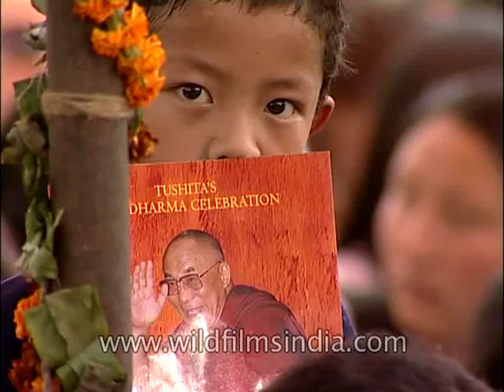His Holiness the 14th Dalai Lama at Dharamshala, Delhi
The Dalai Lama is a high lama in the Gelug or "Yellow Hat" school of Tibetan Buddhism, founded by Tsongkhapa (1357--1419). The name is a combination of the Mongolian word dalai meaning "Ocean" and the Tibetan word bla-ma (with a silent "b") meaning "guru, teacher". According to Tibetan Buddhist doctrine, the Dalai Lama is the rebirth in a line of tulkus who are metaphorically considered to be manifestations of the bodhisattva of compassion, Avalokiteśvara. The Dalai Lama is often thought to be the leader of the Gelug School, but this position belongs officially to the Ganden Tripa, which is a temporary position appointed by the Dalai Lama who, in practice, exerts much influence. The line of Dalai Lamas began as a lineage of spiritual teachers; the 5th Dalai Lama assumed political authority over Tibet.

For certain periods between the 17th century and 1959, the Dalai Lamas sometimes directed the Tibetan government, which administered portions of Tibet from Lhasa. The 14th Dalai Lama remained the head of state for the Central Tibetan Administration ("Tibetan government in exile") until his retirement on March 14, 2011. He has indicated that the institution of the Dalai Lama may be abolished in the future, and also that the next Dalai Lama may be found outside Tibet and may be female. The Chinese government rejected this and asserted that only it has the authority to select the next Dalai Lama.

The 14th Dalai Lama (religious name: Tenzin Gyatso, shortened from Jetsun Jamphel Ngawang Lobsang Yeshe Tenzin Gyatso, born Lhamo Dondrub, 6 July 1935) is the 14th and current Dalai Lama, as well as the longest lived incumbent. Dalai Lamas are the head monks of the Gelugpa lineage of Tibetan Buddhism. He won the Nobel Peace Prize in 1989, and is also well known for his lifelong advocacy for Tibetans inside and outside Tibet.

The Dalai Lama was born in Taktser, Qinghai (also known to Tibetans as Amdo), and was selected as the rebirth of the 13th Dalai Lama two years later, although he was only formally recognized as the 14th Dalai Lama on 17 November 1950, at the age of 15. The Gelug school's government administered an area roughly corresponding to the Tibet Autonomous Region just as the nascent People's Republic of China wished to assert central control over it. There is a dispute over whether the respective governments reached an agreement for a joint Chinese-Tibetan administration.

During the 1959 Tibetan uprising, which China regards as an uprising of feudal landlords, the Dalai Lama, who regards the uprising as an expression of widespread discontent, fled to India, where he denounced the People's Republic and established a Tibetan government in exile. He has since traveled the world, advocating for the welfare of Tibetans, teaching Tibetan Buddhism and talking about the importance of compassion as the source of a happy life. Around the world, institutions face pressure from China not to accept him. He has spoken about the environment, economics, women rights, non-violence, interfaith dialog, reproductive health, sexuality along with various Mahayana and Vajrayana topics.

Source: Wikipedia